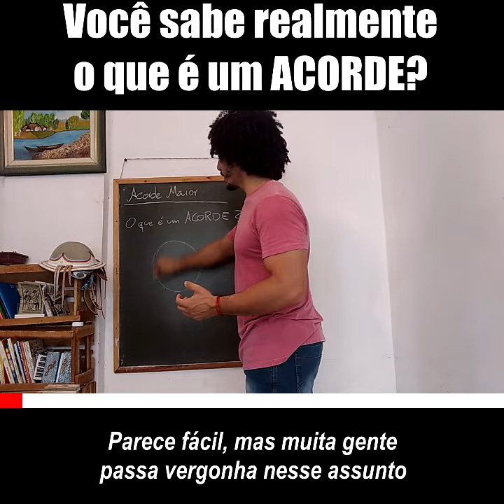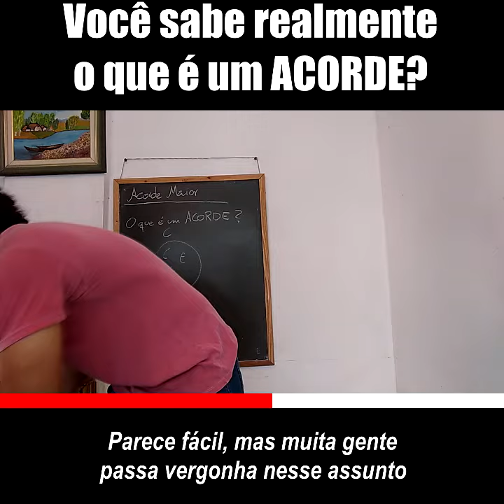Você sabe realmente o que é um ACORDE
Durante todo esse tempo percebo que muita gente ainda confunde o que é um acorde. Nesse vídeo eu explico o que são esses elementos musicais da harmonia.